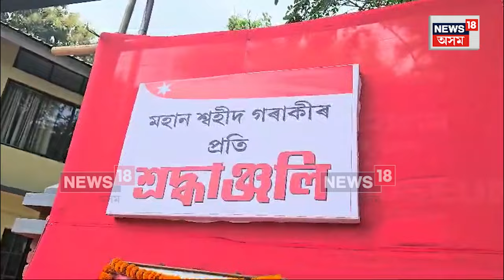Tribute to Kanaklata Baruah : তেজপুৰত শ্বহীদ দিৱস পালন | N18V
Tribute to Kanaklata Baruah | তেজপুৰত শ্বহীদ দিৱস পালন। সৰ্বভাৰতীয় ছাত্ৰ সংগঠন All India DSOৰ শোণিতপুৰ জিলা সমিতিৰ উদ্যোগত শ্ৰদ্ধাঞ্জলি অনুষ্ঠান। বীৰাংগনা কনকলতা বৰুৱাৰ ত্যাগ-বলিদানক স্মৰণ কৰিলে তেজপুৰবাসীয়ে।

লগতে চাওঁক দিনটোৰ বহু গুৰুত্বপূৰ্ণ খবৰ |